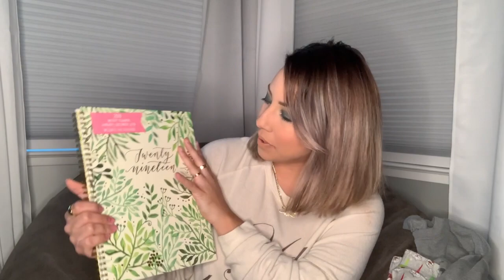What I got for Christmas 2018 | Vlogmas Day 25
Our Christmas eve party was full of family and friends and so much fun! I also included a quick get ready with me in today's vlog. I hope you enjoy!